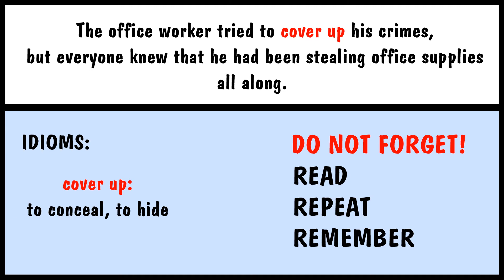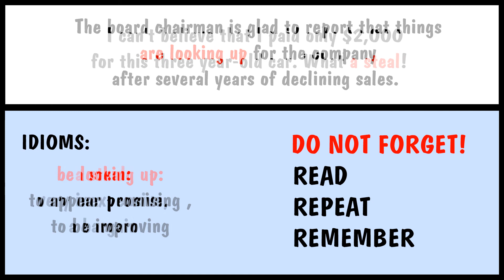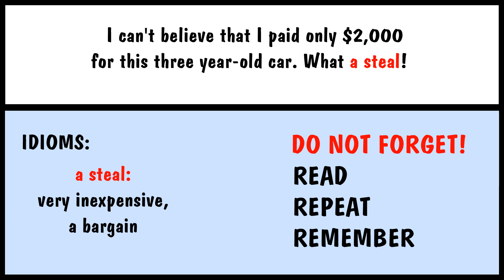2. IDIOMS IN ENGLISH: COVER UP, BE LOOKING UP, A STEAL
3 Awesome IDIOMS for Daily Conversation